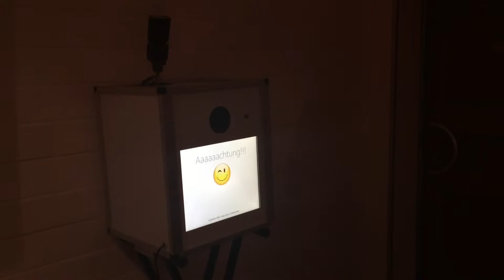Fotobox - PhotoBooth mieten by EPC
Mieten Sie unsere Fotobox für Events aller Art. Ob Firmenfest oder Hochzeit unser PhotoBooth Automat sorgt für tolle Erinnerungen. Wahlweise mit Sofortausdruck oder Social Media Share Funktion.